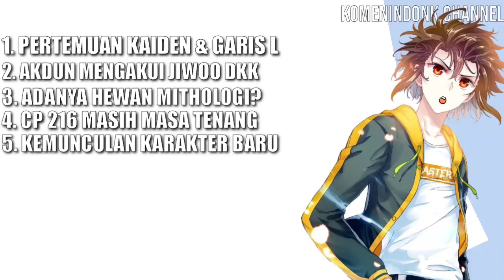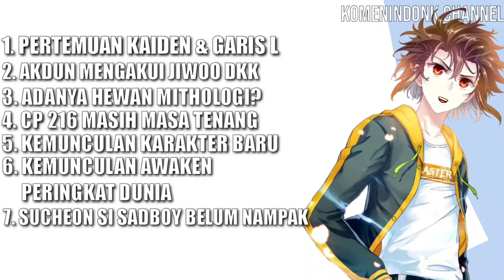DISKUSI 216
menurut kalean gmana coba?

Please dont do strike copyright , we would like to immediately remove the videos / content if there is found any copyright issu